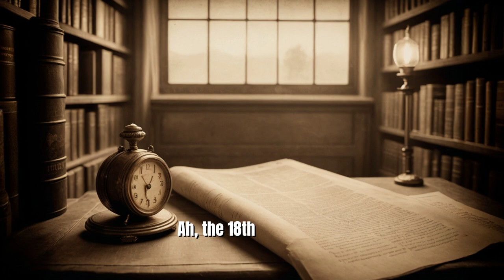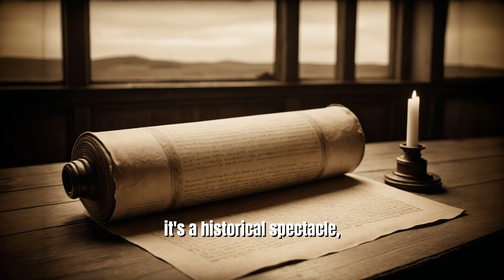August 18: A Day of Historical Highlights